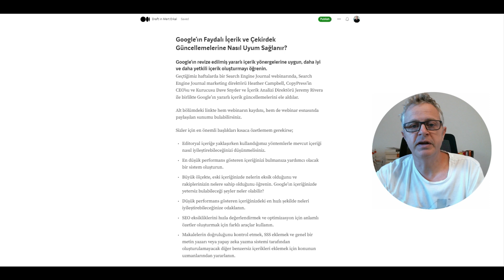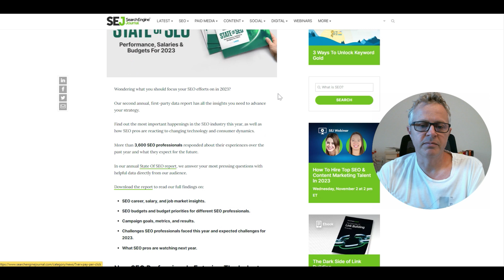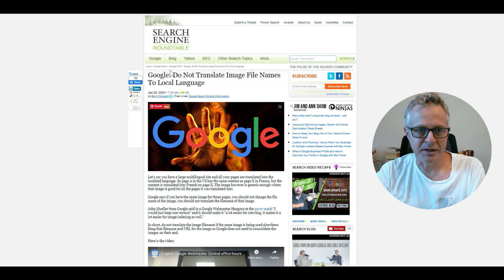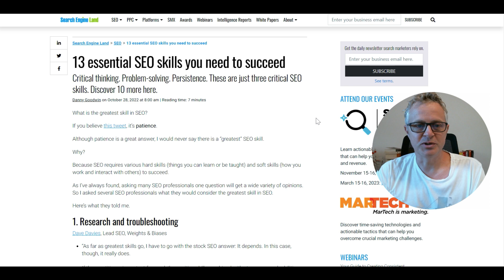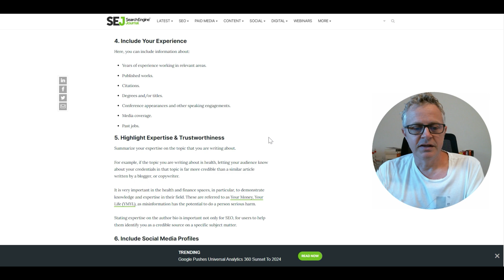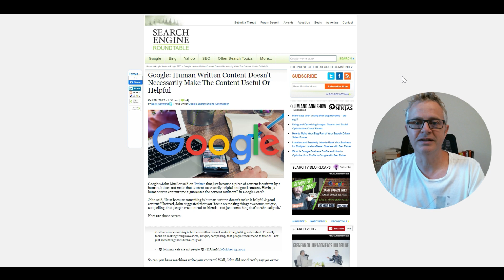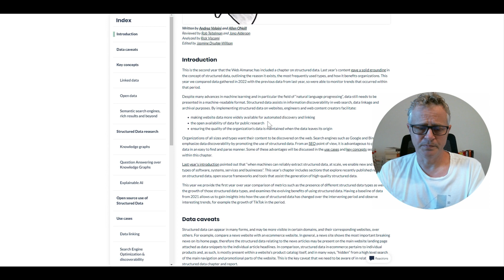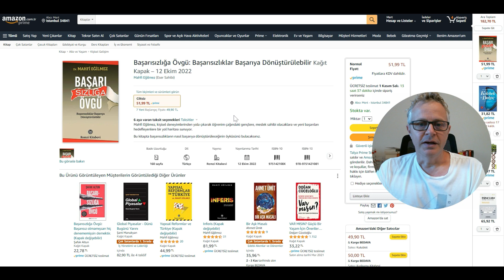Google'ın Faydalı İçerik Güncellemesine Uyum Sağlayın - Dijital Pazarlama Notları - 30 Ekim 2022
Stradiji Dijital Pazarlama Kurucusu Mert Erkal bu haftaki "Dijital Pazarlama Notları" bülteninin 138.bölümünde, site sahiplerinin Google'ın faydalı içerik ve çekirdek algoritma güncellemelerine nasıl uyum sağlayabileceğinden bahsetti. Bu haftaki blog yazısının linki

00:00 Giriş
00:08 Google'ın Faydalı İçerik ve Çekirdek Güncellemelerine Nasıl Uyum Sağlanır?
00:49 SEO'nun Durumu 2022: SEJ'in Derinlemesine Raporu ile Gelecek Yılı Planlayın
01:35 Google: Resim Dosyası Adlarını Yerel Dile Çevirmeyin
02:14 Başarılı Olmak İçin İhtiyacınız Olan 13 Temel SEO Becerisi
03:07 Google: Bağlantı Çarkları Google Yönergelerine Aykırıdır ve Bağlantı Şemalarıdır
03:37 Yazar Otoritesi Bir Google Sıralama Faktörü mü?
04:24 Yazar Biyografisi Nasıl Yazılır? E-A-T, SEO İpuçları ve Harika Örnekler
05:08 Google: İnsan Tarafından Yazılan İçerik, İçeriği Mutlaka Faydalı veya Yararlı Yapmaz
05:51 Web Almanağın Yapısal Veri Başlığı Güncellendi
06:39 Kitap Tavsiyesi: "Başarısızlığa Övgü: Başarısızlıklar Başarıya Dönüştürülebilir" - Mahfi Eğilmez